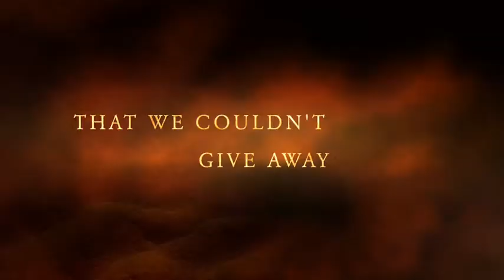The ICan Book Give Away